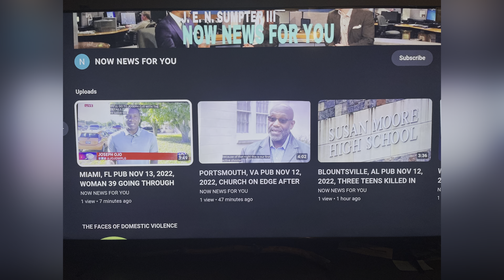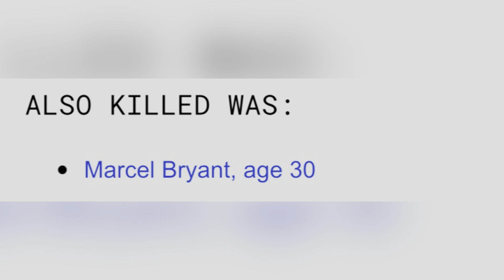DEJA WILLINGHAM 27 APR 5, 2023 PORTLAND, OREGON & MACEL BRYANT 30 SHOT KILLED IN NORTHEAST PORTLAND!